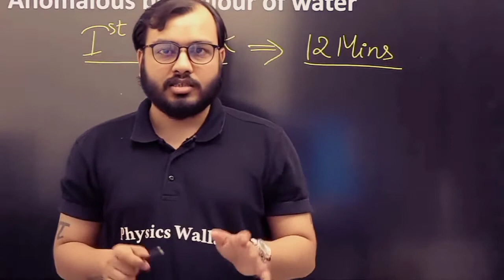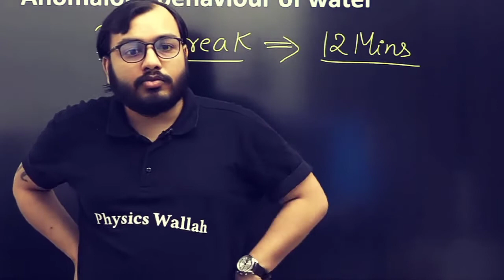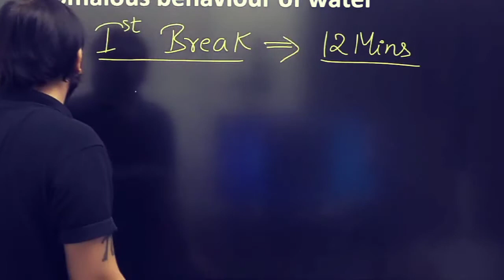Physicswallah DEEP MEANING Motivation on strategy IIT JEE NEET Motivation Alakh Pandey PWians shorts